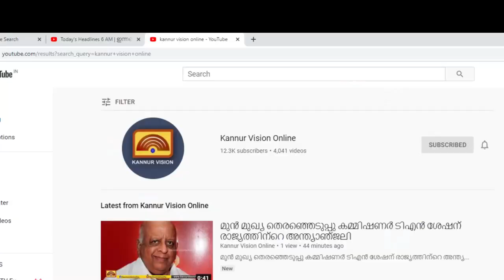യു ഡി എഫ് പേരാവൂർ മണ്ഡലം തിരഞ്ഞെടുപ്പ് കൺവൻഷനും, റോഡ് ഷോയും ഇരിട്ടിയിൽ